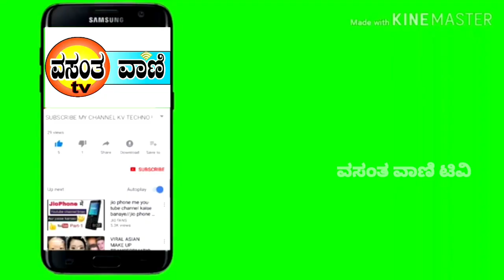kunigal ನಟ ಚೇತನ್ ಚಿತ್ರ ಬೆಂಬಲಿಸಿದ ದಲಿತ ಮುಖಂಡರು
ಶ್ರೀ ಸಿದ್ದಲಿಂಗೇಶ್ವರ ತಪೋಕ್ಷೇತ್ರ ಕಗ್ಗೆರೆಯಲ್ಲಿ ಕಲ್ಯಾಣಿ ಸ್ವಚ್ಛಗೊಳಿಸಿದ ಗ್ರಾಮಸ್ಥರು
ಹಲವಾರು ವರುಷಗಳಿಂದ ನಿರ್ಲಕ್ಷ್ಯಕ್ಕೆ ಒಳಗಾಗಿದ್ದ ತಪೋ ಕ್ಷೇತ್ರದ ಕಲ್ಯಾಣಿಯನ್ನು ಸಾರ್ವಜನಿಕರು ಹಾಗೂ ಗ್ರಾಮ ಪಂಚಾಯಿತಿ ಸದಸ್ಯರು ಸ್ವಚ್ಛಗೊಳಿಸಿದ್ದಾರೆ

ತಪೋಕ್ಷೇತ್ರ ಕಗ್ಗೆರೆಯಲ್ಲಿ ಶ್ರೀ ಸಿದ್ಧಲಿಂಗೇಶ್ವರರು ತಪಸ್ಸು ಮಾಡಿದಾಗ ಈ ಸ್ಥಳದಲ್ಲಿ ಪ್ರಸಾದವನ್ನು ಹೂತಿಟ್ಟಿದ್ದರು ಎಂಬ ನಂಬಿಕೆಯಿದೆ
ಗ್ರಾಮಸ್ಥರು ಸ್ವಚ್ಛ ಮಾಡಿದ್ದು ಸರ್ಕಾರ ಸೂಕ್ತ ಅನುದಾನ ನೀಡಿ ಅದನ್ನು ಉನ್ನತೀಕರಣಗೊಳಿಸಬೇಕು ಎಂದು ಸ್ಥಳೀಯರು ಒತ್ತಾಯಿಸಿದ್ದಾರೆ

ಹೊಳಲುಗುಂದ  ಉಮಾಮಹೇಶ್ವರಿ ಜಾತ್ರೆ
ಕುಣಿಗಲ್ ತಾಲೂಕಿನ ಅಮೃತೂರು ಹೋಬಳಿ ಹೊಳಲಗುಂದ ಗ್ರಾಮದ ಉಮಾಮಹೇಶ್ವರಿ ದೇವಿಗೆ ಇಂದು ರಥೋತ್ಸವ ಜರುಗಿತು
ರಾಜ್ಯದ ವಿವಿಧ ಭಾಗಗಳಿಂದ ಬಂದಿದ್ದ ಭಕ್ತರು ದೇವಿಯ ದರ್ಶನ ಪಡೆದು ಪುನೀತರಾದರು
ಭಕ್ತರುಗಳು ದೂರದ ಊರಿಂದ ಬಂದಂತಹ ಭಕ್ತಾದಿಗಳಿಗೆ ಮಜ್ಜಿಗೆ ಪಾನಕ ಕೋಸಂಬರಿ ಸೇರಿದಂತೆ ಅರವಂಟಿಗೆ ವ್ಯವಸ್ಥೆಯನ್ನು ಮಾಡಿದ್ದರು

  ಗಾಂಜಾ ಮಾರಾಟಗಾರನ ಬಂಧನ

ಕುಣಿಗಲ್ ತಾಲ್ಲೂಕಿನ ಗವಿಮಠದ ಬಳಿ ಅಕ್ರಮವಾಗಿ ಗಾಂಜಾ ಮಾರಾಟ ಮಾಡುತ್ತಿದ್ದ ವ್ಯಕ್ತಿಯನ್ನು ಕುಣಿಗಲ್  ಸಿಪಿಐ ರಾಜು ತಂಡ ಬಂಧಿಸಿದೆ
ಈ ಸಂಬಂಧ ಕುಣಿಗಲ್ ಪೋಲಿಸ್ ಠಾಣೆಯಲ್ಲಿ ಪ್ರಕರಣ ದಾಖಲಿಸಿಕೊಂಡು ತನಿಖೆ ಆರಂಭಿಸಿದ್ದಾರೆ

ನಟ ಚೇತನ್ ಚಿತ್ರ ಬೆಂಬಲಿಸಿದ ದಲಿತ ಮುಖಂಡರು

ಕುಣಿಗಲ್ ಪಟ್ಟಣದ ಆಕಾಶ್ ಚಿತ್ರಮಂದಿರದಲ್ಲಿ ಚೇತನ್ ನಟಿಸಿರುವ ಚಿತ್ರ ಬಿಡುಗಡೆಯಾಗಿದ್ದು ಕುಣಿಗಲ್ ಪಟ್ಟಣದ ಹಲವಾರು ದಲಿತ ಮುಖಂಡರುಗಳು ಚಿತ್ರಮಂದಿರಕ್ಕೆ ಭೇಟಿ ನೀಡಿ ಬೆಂಬಲ ಸೂಚಿಸಿದ್ದಾರೆ